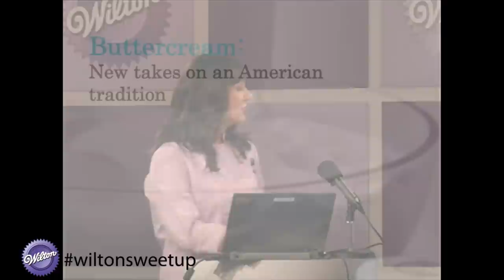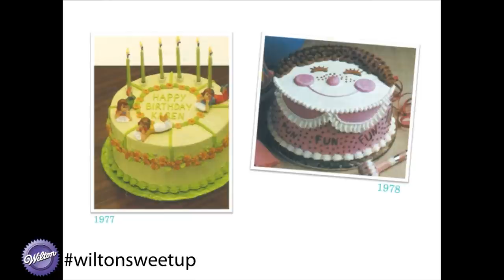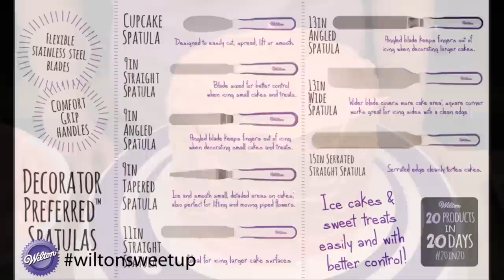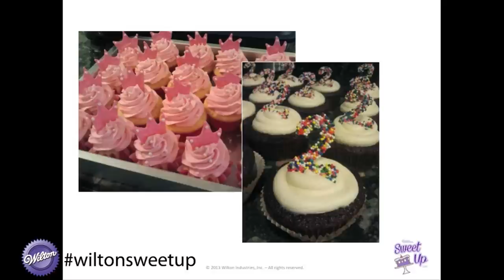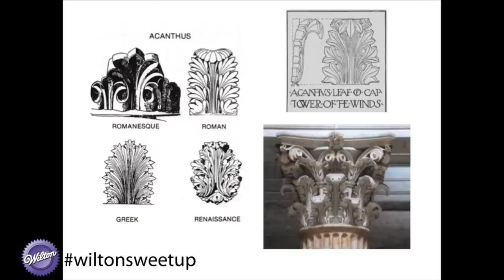Wilton 2014 Sweet-Up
Thanks to everyone who joined us for the live Wilton Sweet Up on April 11, 2014 and were the first to see Wilton's amazing new cake decorating product, the unveiling of the 2014 Wilton Cake of the Year and more.